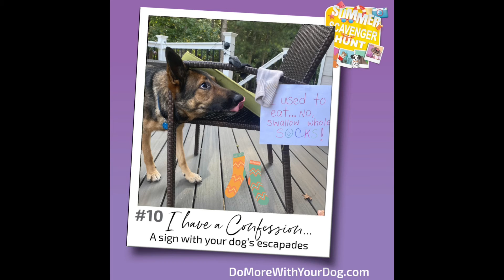Summer Scavenger Hunt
Do More With Your Dog Specialty Title